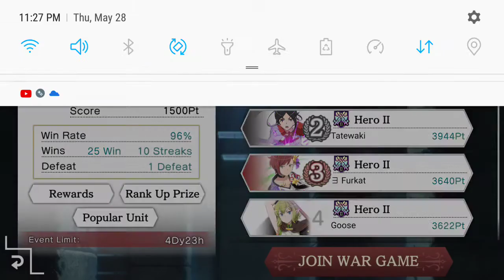New WarGame Team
Danmachi Memoria Freese WarGame. Got really lucky with new banner tried making new team with what I have thinking of trying all thunder type team